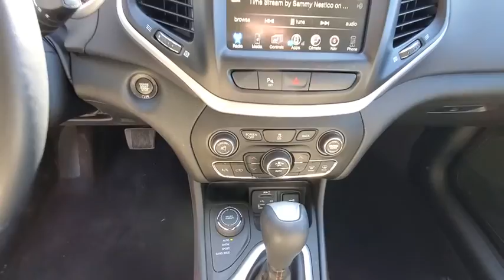2018 Jeep Cherokee North Hills, Pittsburgh, Greensburg, Irwin, Monroeville PA U24354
Patriot Blue Pearlcoat Used 2018 Jeep Cherokee available in Pittsburgh, Pennsylvania at Jim Shorkey North Hills Chrysler Dodge Jeep Ram. Servicing the North Hills, Greensburg, Irwin, Monroeville, PA area.